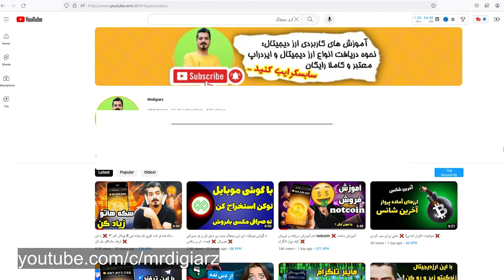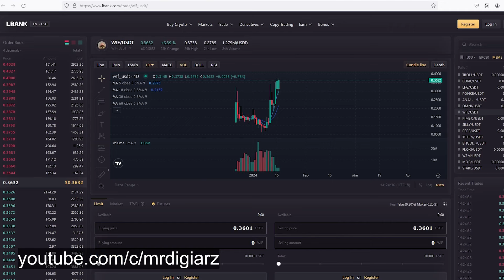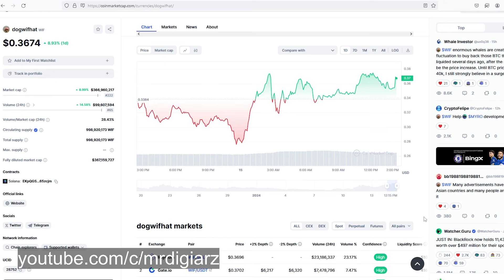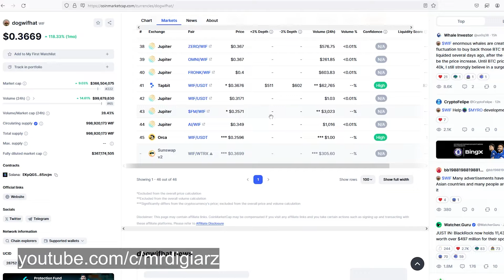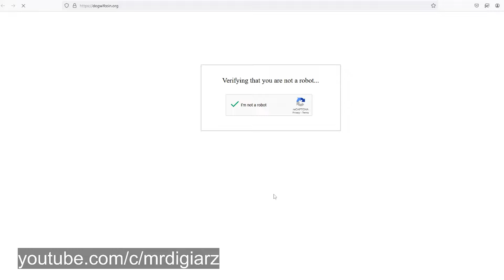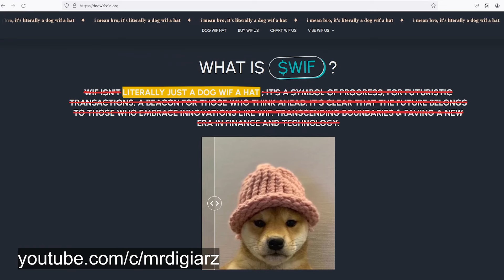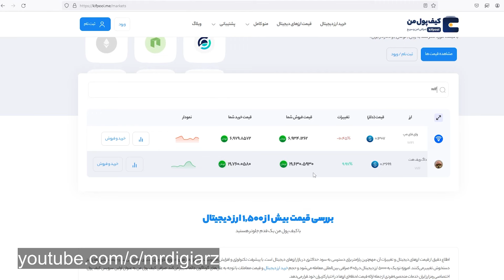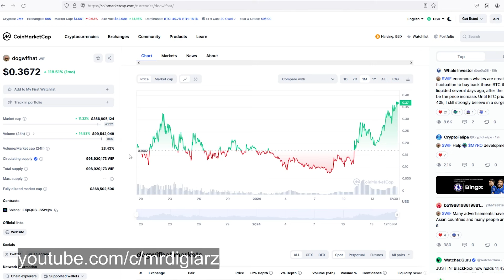ارزدیجیتالی که خیلی ها رو پولدار کرده ❌ اگه نخری ضرر میکنی ❌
این میم کوین جدید شبکه سولانا برعکس باقی میم کوین هایی که بعد از بونک جدید وارد بازار شدن خیلی عالی عم کرده و توی این بازار رنجی و ساکن کاملا داره خوب عمل میکنه و رو به صعوده ..
حتما حواست به ارزدیجیتال dogewifehat باشه با حروف اختصاری wif قطعا میتونه یه سود خوبی رو بهت بده .